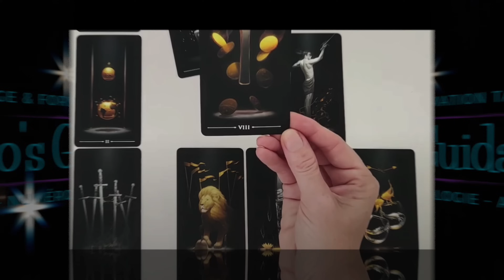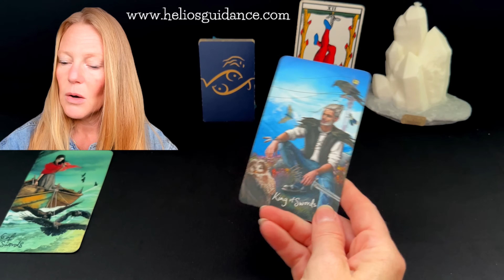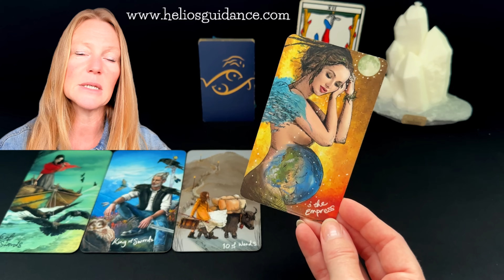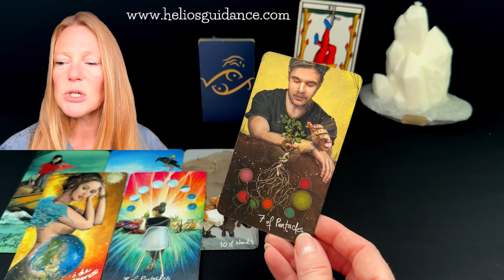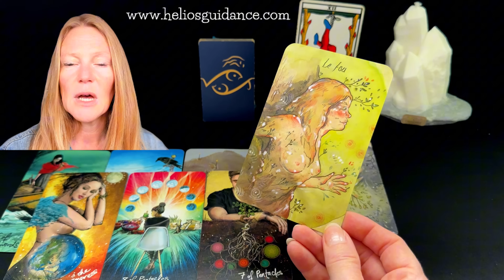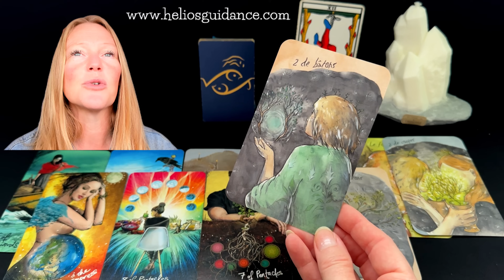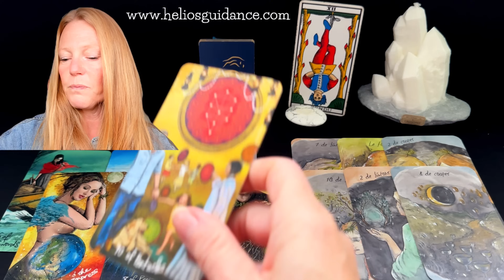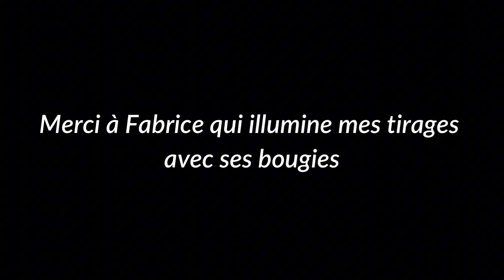Poissons Septembre 2024 Sentimental : Une grande DÉCISION à prendre, vous en avez le courage 🐟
💫💫✨✨ Rendez-vous et formation✨✨💫💫

Cliquez sur la cloche pour recevoir des notifications à chaque nouvelle publication.

Poissons SEPTEMBRE 2024
Tarot Poissons
Tirage tarot septembre
Prédictions Poissons
Guidance univers
Synchronicité
Astrologie Poissons
Opportunités Poissons

Poissons septembre 2024
Horoscope Poissons
Lecture sentimentale Poissons
Amour Poissons septembre
Astrologie Poissons
Compatibilité amoureuse Poissons
Lecture tarot Poissons
Prévisions sentimentales Poissons
Relation Poissons septembre
Peurs partagées Poissons
Affronter les peurs ensemble
Renouveau relationnel Poissons
Astrologie septembre 2024
Horoscope sentimental
Lecture intuitive Poissons
Relation épanouissante Poissons
Astrologie relationnelle
Prévisions astrologiques Poissons
Stratégies amour Poissons
Joie et renouveau Poissons